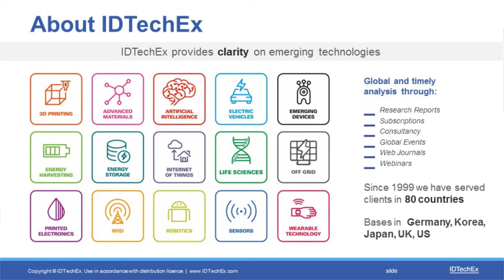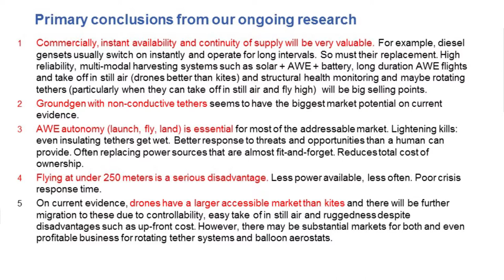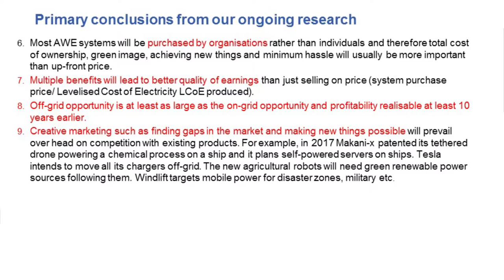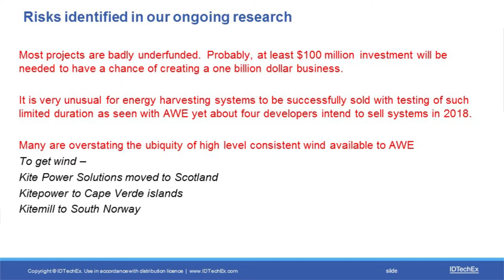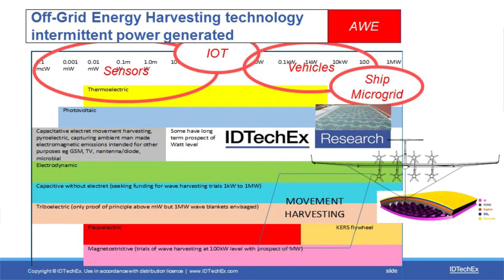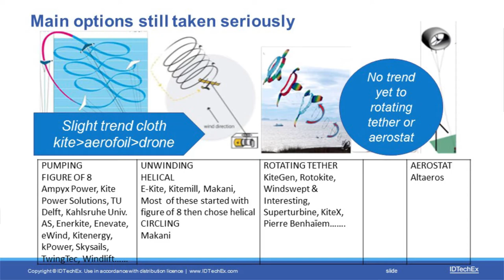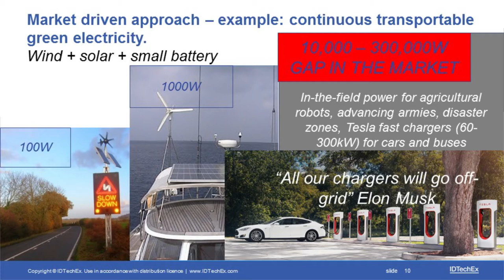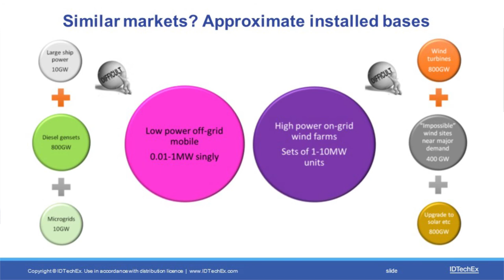Commercialisation of AWE 2017-2037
Some findings from the new IDTechEx report, “Airborne Wind Energy 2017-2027”

Topics covered:
- Off-Grid Energy Harvesting technology
- AWE options
- Opportunities
- Mobile and Static AWE
- Conclusions

Europe 2018 on the 11 - 12 April 2018 in Estrel Convention Center, Berlin, Germany, hosted by IDTechEx.

Presented by Dr Peter Harrop, IDTechEx Chairman, at the Airborne Wind Energy Conference 2017.